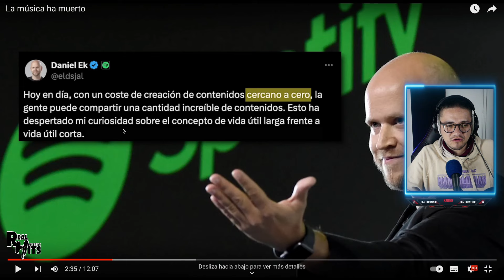🙀 La música ha muerto | reaccion a Nico Astegiano | Ing. De sonido.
✅ 🎵 ¡Nuevo REMAKE en el área! 🔥 Escucha ‘Mi Fantasy’ de Skone y Aczino. Reggaetón puro, directo al corazón.
✅ CONTACTO Mezcla, Producción, Masterización o clases personalizadas:
⚠️ SOLO CONTACTO PROFESIONAL, NO LEO NINGÚN MAIL O MENSAJE QUE SEA PARA PEDIR VIDEOS O RESOLVER DUDAS SOBRE CONOCIMIENTOS, UNICAMENTE POR LOS COMENTARIOS DE YOUTUBE.